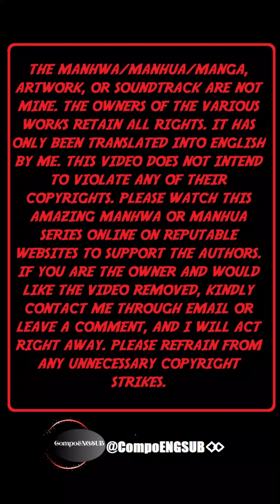SUPER GOD PET SHOP CHAPTER 129 ENGLISH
In the era of astral pets, only the might of pets was essential! However, making the pets stronger has always been a slow and arduous process for pet warriors. That was until the appearance of a mysterious pet shop that changed everything! The weakest skeleton could slay a great golden dragon with a single strike after training at this pet shop! Even the humble watchdog of the shop possessed ten legendary skills, and the female worker in the shop claimed to be a Goddess...As for what the shopkeeper Su Ping thinks: I'm merely training these cute pets to become exceptional overlord beasts.